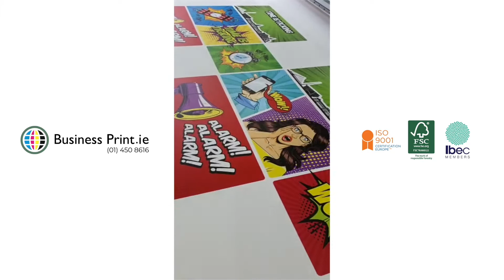Bespoke Packaging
Package with us! 😀
Our custom printed boxes are manufactured to the highest of standards and best quality.
We can adapt to your needs and help you with creating a stand out design.